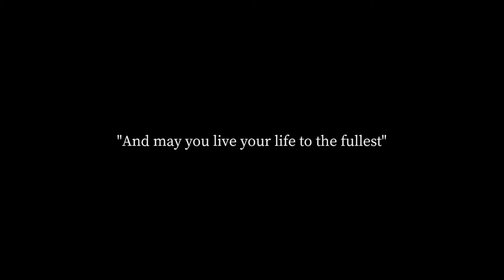Touhou Fan-Made Action Beat 'Em Up Game | IBUKI 伊吹 Gameplay (No Commentary)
IBUKI is a side-scrolling beat-em' up about an "oni" (demon) trying to escape from a shrine maiden that locked her up.